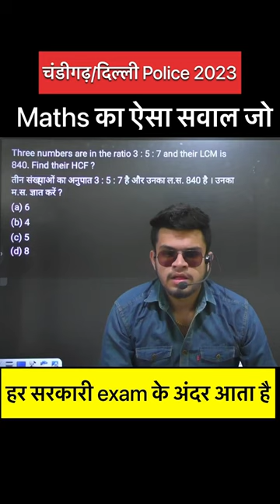Maths tricks | chandigarh/delhi police maths class | maths practice set | lcm, hcf